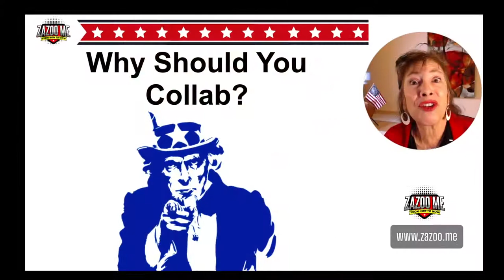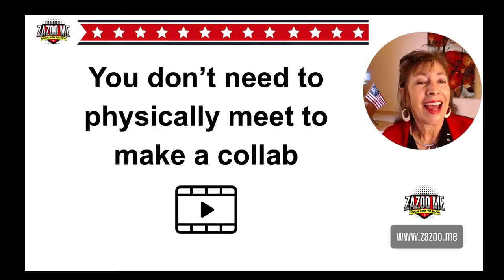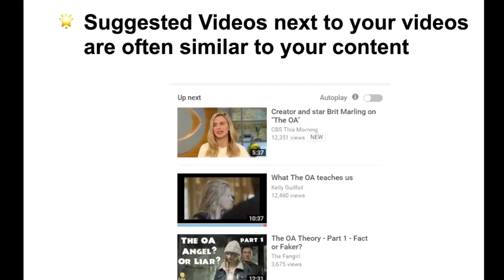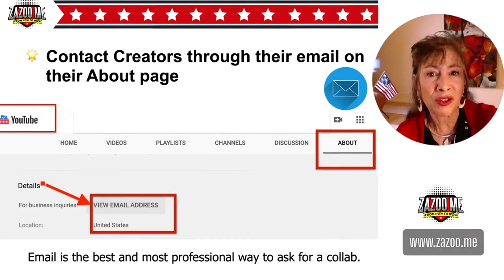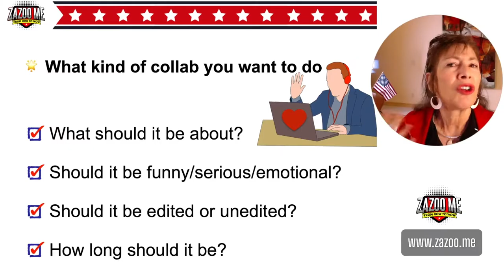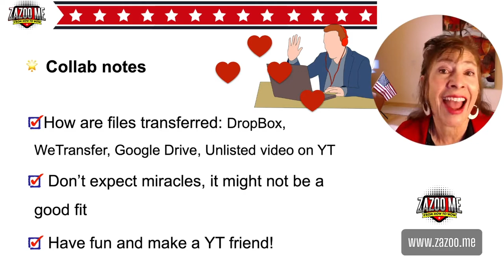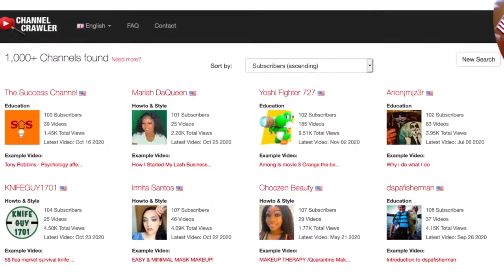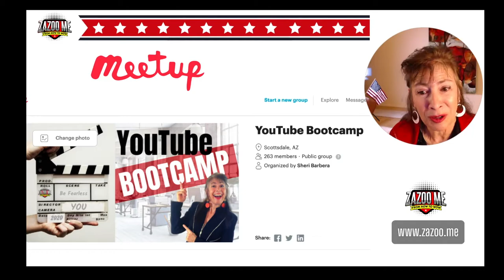How To Collab With Other YouTubers To Grow Your Channel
Learn how to collab with other YouTubers so you can grow your channel by getting in front of an audience you wouldn't have access to. Even if you and the person you're doing the collaboration with are on opposite sides of the planet this video will show you how to collaborate on YouTube.

🎬 Equipment we use to make our videos:

Neewer 18" Ring light kit
Box light kit
Neewer LED light kit
Neewer Green Screen kit
Apple iPad Pro for filming
Tablet tripod mount
Sennheiser Wireless Lav Mic
Sennheiser Wireless MKE2 Lavalier Pro Set
or for both of us we have (2)
Samson Wireless Lav Mic
USB Desktop Mics we use:
Shure snowball microphone
Blue Yeti microphone

and Adobe Spark

🔥Sheri is a Google Certified YouTube Channel Growth Expert🏆